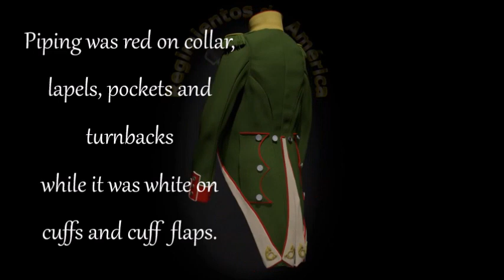Napoleonic Uniforms - Italy - 1st Infantry line regiment 1807 - Voltigeur green uniform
Napoleonic Virtual Museum: Italy - Uniform of the 1st Line Regiment, voltigeur in green uniform.